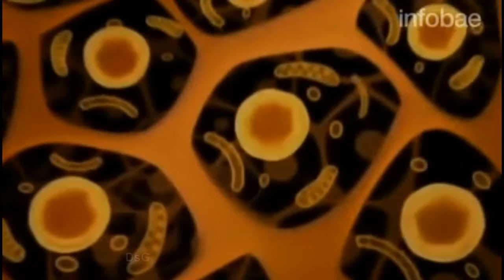Veneno en Sangre sergio Federovisky